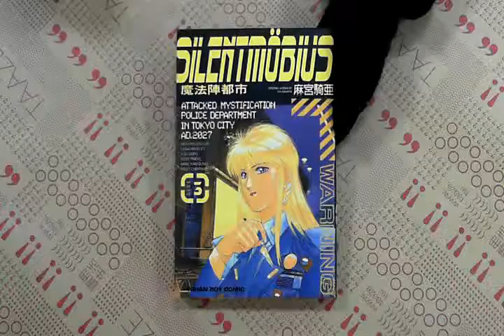TAAZE｜魔法陣都市（３） 二手書書況 9576431468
TAAZE｜讀冊生活網路書店「魔法陣都市（３）」，找二手書請至